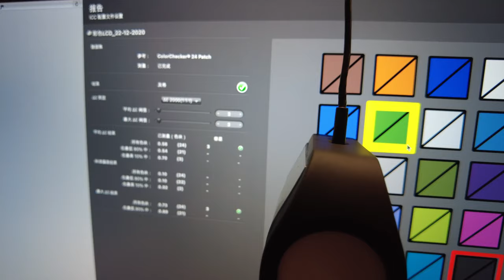螢幕校色-12萬元等級 Macbook pro 16"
傍晚業主從豐原過來，說他買了新筆電就直接殺過來校色（觀念很正確啊）👍

我問他這台macbook pro 16"噴了多少，他低調的說還好，12萬。😅

這應該是我一年多來校色過最貴的筆電了...

話說這台螢幕體質真優，校色後所有色塊誤差值竟然可以壓到0.56以下，真是不可思議！🥳（㊙一般筆電螢幕誤差值能到4以下就很不錯了）